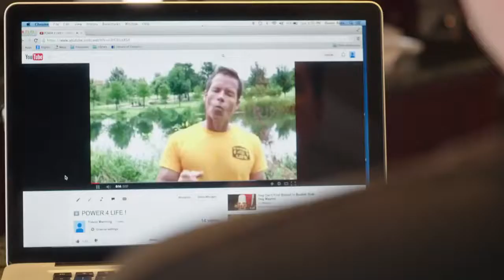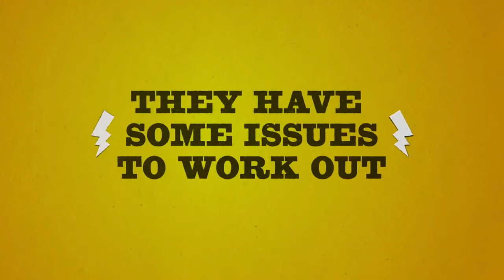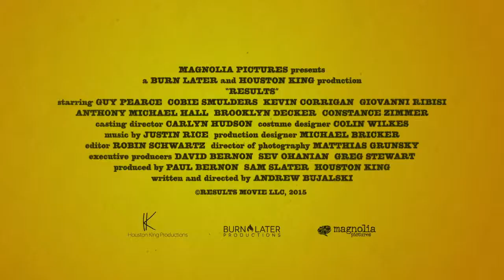Trailer de Results (HD)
Trailer de Results, por Andrew Bujalski.